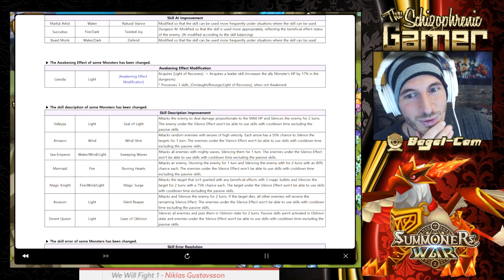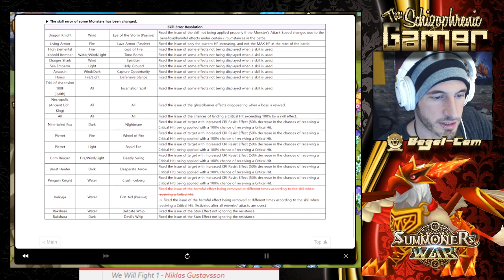SUMMONERS WAR : Flame Event!?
I'm super, thanks for asking!